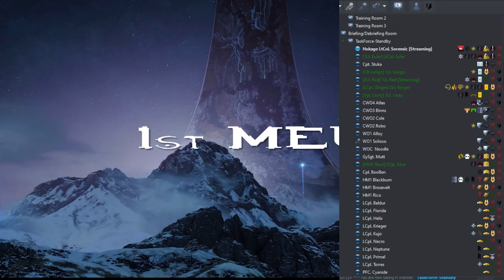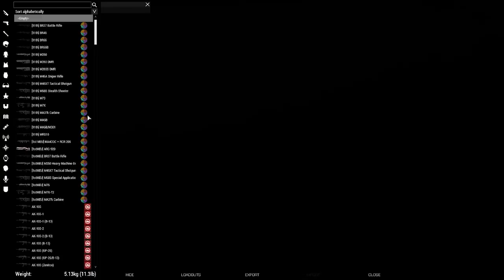Warthog Highway Blitz, Scarabs, Jackal Shield Walls! | 1st MEU Halo Arma 3